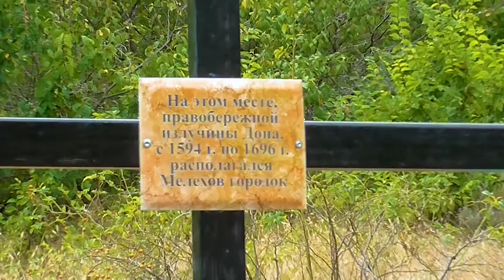Установка поклонного креста на месте основания станицы Мелиховская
Совместно с казаками станицы Мелиховской был установлен поклонный крест на месте первого основания станицы. В установке креста участвовали Родин Олег Викторович, Чаплыгин Александр Николаевич, ваш покорный слуга ) Куликов Александр Леонидович, Шевченко Владимир Викторович, Беликов Андрей, Ячменов Иван Прокопьевич, Мелиховское Казачье Общество, а так же благодарность всем жителям станицы Мелиховская кто принимал участие. Использованы песни из личного архива Родина Олега, "Людо мне" исполнители Родин, Жогин и Кароулов, "Станица" исполняет хор станицы Кочетовская.